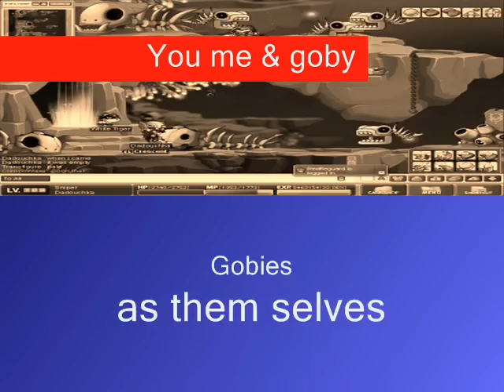Dadouchka vs Gobies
Training at gobies